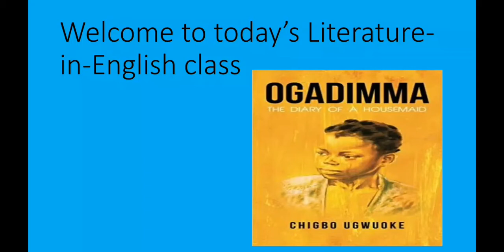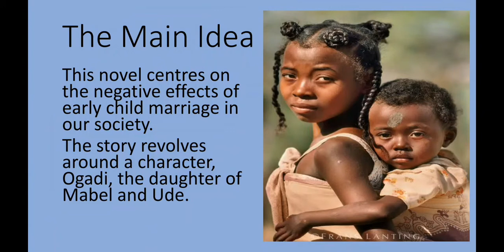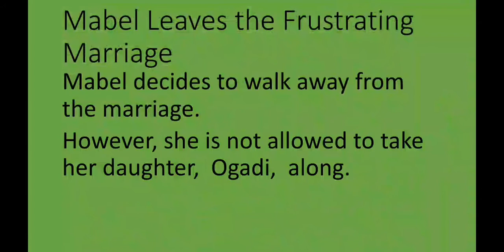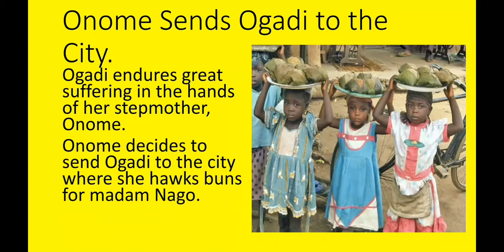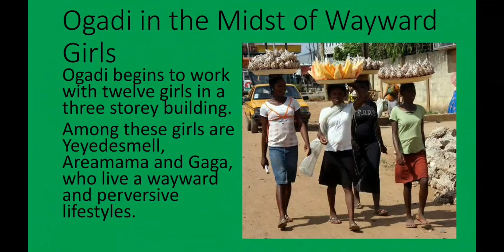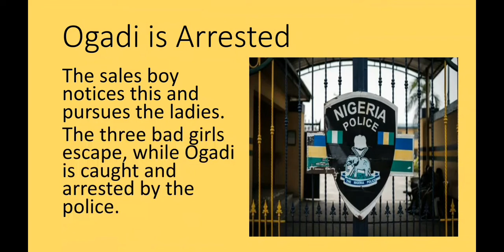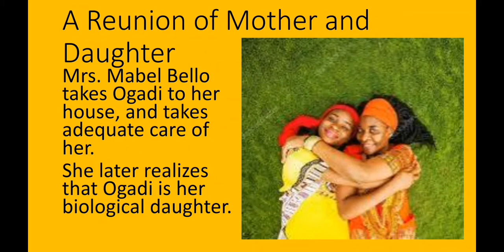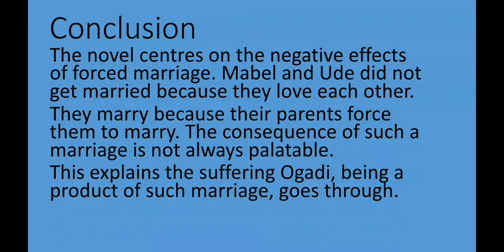Osagie Mon Iyoha: Plot Overview of Chigbo Ugbwuoke's OGADIMMA: THE DIARY OF A HOUSEMAID